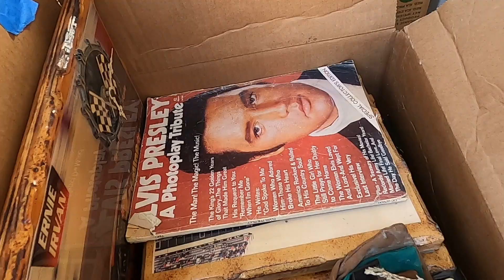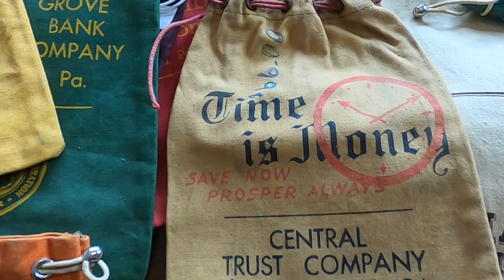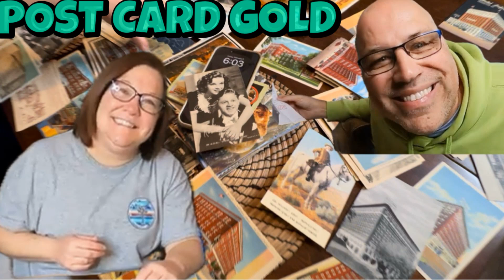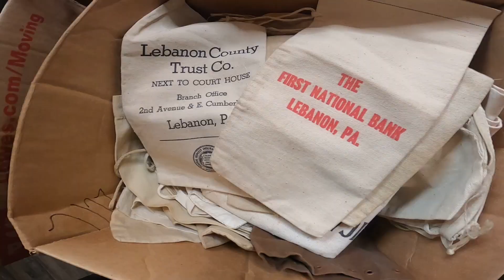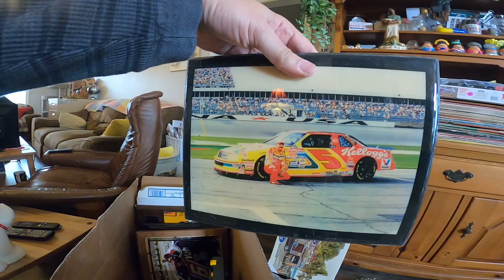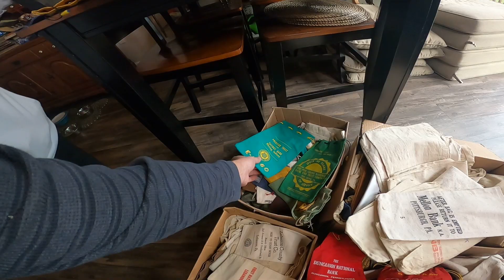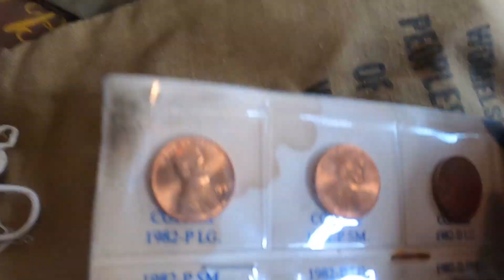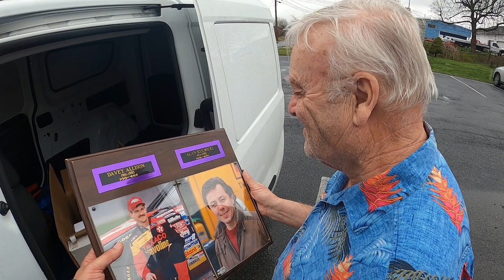Jaw-Dropping Find: 1,000 Vintage Bank Bags!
Join Mighty Mike & K for an AMAZING auction haul! Watch as they abandon all their other bids to focus on just two mega lots of vintage bank bags. It's their BEST haul so far!

Jes Smith Music - "It Takes One"